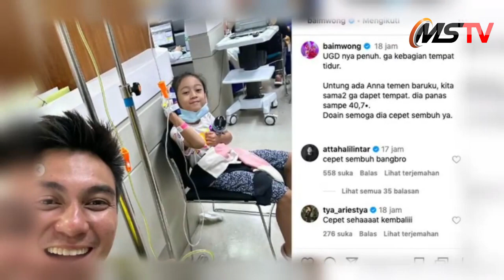BAIM WONG DIRAWAT, Ironisnya Dia Diinfus di Lorong Rumah Sakit Bukan UGD Karena Penuh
ktor yang juga YouTuber Baim Wong ini, secara mengejutkan berada di sebuah rumah sakit dengan tangan diinfus.

Ironisnya Baim Wong diinfus diduga di sebuah lorong rumah sakit akibat tak kebagian tempat di UGD yang sudah penuh.
Ini terlihat dari unggahan di Instagram Baim Wong pada Jumat 3 November 2023. Disitu Baim Wong tampak tengah terduduk lemas di kursi.
Di tangannya, terdapat infus yang sudah tertanam. Suami Paula ini ternyata tidak kebagian ruangan di UGD.
Masih dalam unggahan itu, Baim Wong juga memperkenalkan seorang anak perempuan yang rupanya mengalami hal yang sama dengannya. Keduanya sama-sama tak mendapat ruangan sehingga mendapat perawatan di lorong tersebut. .

Source : YT Baimpaula